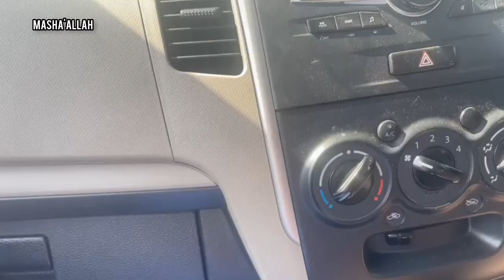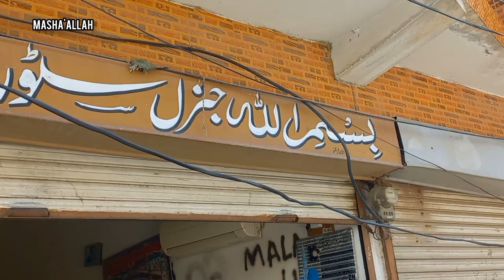Special Kharian City👀 Shopping Vlog🤔|Vlog#27|VEERI VLOGS🥰👑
Don't forget to sa y mashallah😍🥰...
Hope u may enjoy this vlog🥰

ducky bhai bmw, puppy,
puppy dog pals,
puppy crying,
puppy sounds,
poppy playtime chapter 2,
puppy videos,
poppy playtime chapter 3,
puppy love,
poppy playtime,
puppy barking,
puppy monkey baby,
puppy interview,
puppy and sis,
puppy attack,
puppy anxiety music,
puppy asmr,
puppy and baby,
puppy and kitten,
puppy and monkey,
puppy adoption,
puppy and cat,
puppy and duck
a puppy crying
a puppy barking,
a puppy in halo 3,
a puppy playtime,
a DuDDV odvssev sims freeplav,
puppy girl jenna dead,
puppy growing up,
puppy giving birth, puppy games on screen,
puppy growing up timelapse,
daily vlogger,
maaz safdar,
maaz safder,
ducky bhai little brother channel,
ducky bhai roast bhola record,
ducky bhai pubg mobile,
ducky bhai sana bucket,
ducky bhai and mathira live stream full,
duckv bhai enaaaement,
ducky bhai engagement,
ducky bhai akinator,
ducky bhai and shahveer fight,
ducky bhai ap dhillon,
ducky bhai alex bhatti,
ducky bhai and romaisa khan,
ducky bhail award,
ducky bhai and shahveer jafry,
ducky bhai and carryminati together,
ducky bhai and sham idrees fight,
ducky bhai and rahim pardesi,
ap dhillon ducky bhai,
aroob jatoi ducky bhai,
alex bhatti roast ducky bhai,
iftar with ducky bhai,
azlan shah ducky bhai,
abulography roast ducky bhai,
aroob ducky bhai,
asim azhar ducky bhai,
azma fallah ducky bhai,
akinator ducky bhai,
ducky bhai brother channel,
ducky bhai beatboxing,
ducky bhai block,
ducky bhai brother,
ducky bhai bachon ki larai,
ducky bhai bts,
a puppy for christmas,
a puppy sound,
a puppy dog,
a puppy for christmas full movie,
puppy name scooby doo,
puppy barking sound,
puppy biting training,
puppy bowl,
puppy biting,
puppy bowl 2022,
puppy baby,
puppy birth,
puppy barking sound effect,
puppy boy,
puppy brockhampton,
b poppy,
b poppy playtime,
buzzfeed puppy interview,
bts puppy interview,
beagle puppy,
dog,
dog barking,
dog tv,
dog sounds,
dog whistle sound,
dog music,pakistan zindabad,happy independence day, watch movies,4000 watchtime,want 4k watchtime,how to complete 4k watchtime.

Happy Ending 😍🥰.